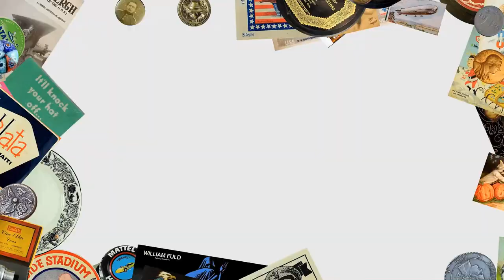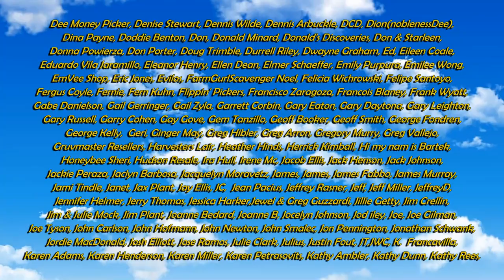We Need To Talk About eBay Sales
Here's a link to the other video showing you how to end and sell similar. It does 100% work for us

Some of the Mailing Supplies We Use:
2" Table Top Tape Dispenser
2” Tape For Dispenser Above
6" X 9" poly mailing bags
10” X 14” & Larger Poly Mailing Bags